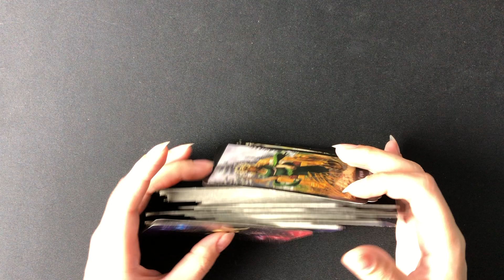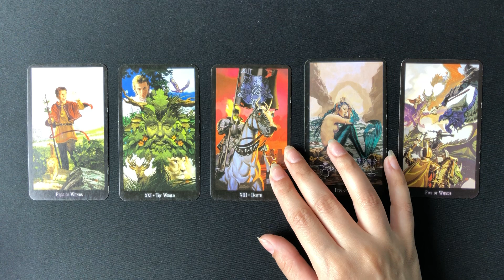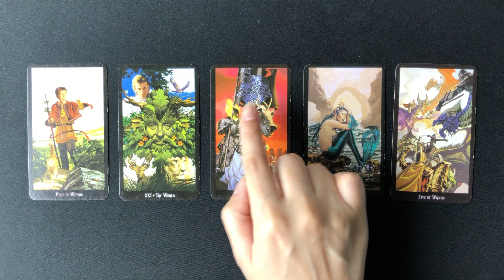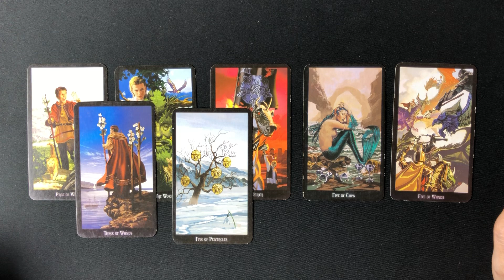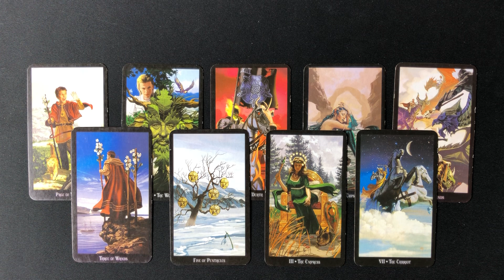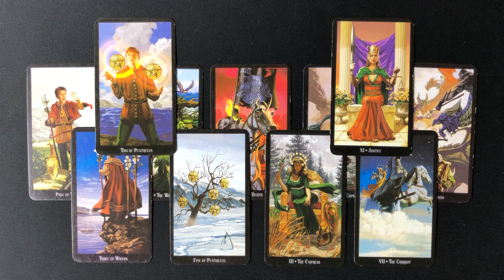Quick energy update 💕 Their Feelings & Thoughts 💕 Hindi-Urdu 💕 Timeless Tarot 💕